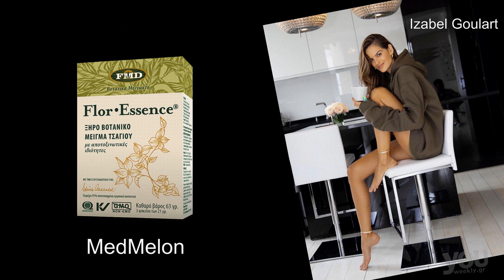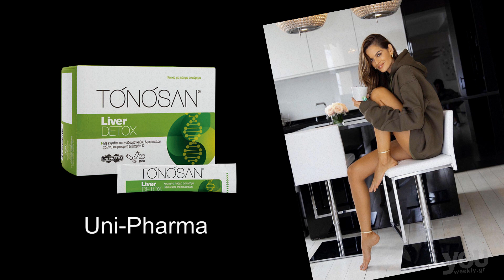Το νέο τεύχος YOU βρίσκεται τώρα στα περίπτερα!